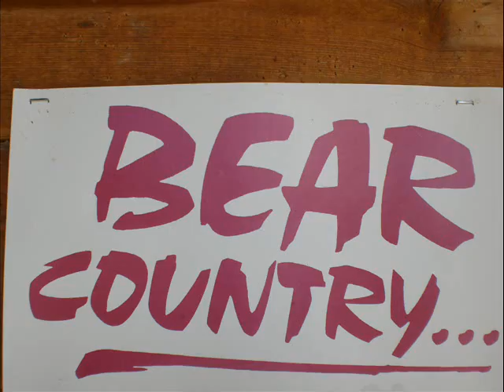The Middle Fork